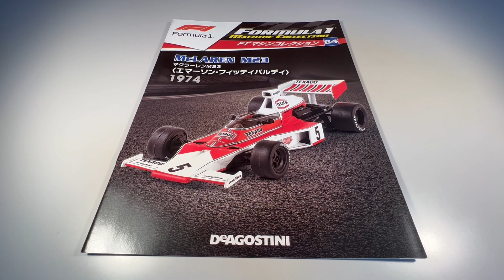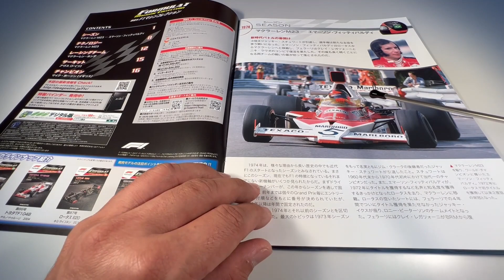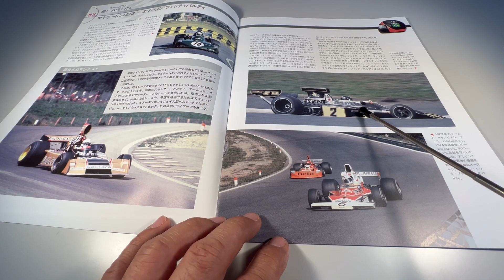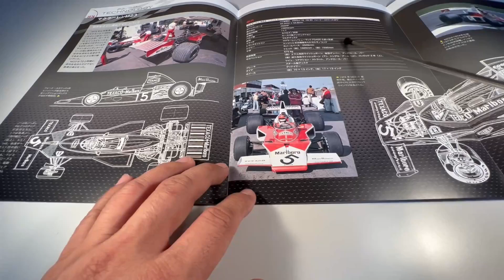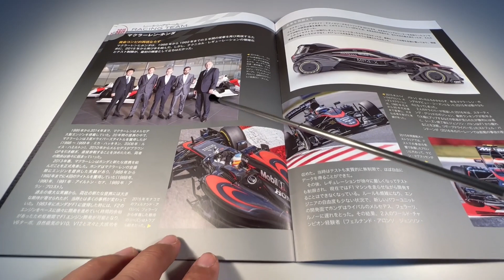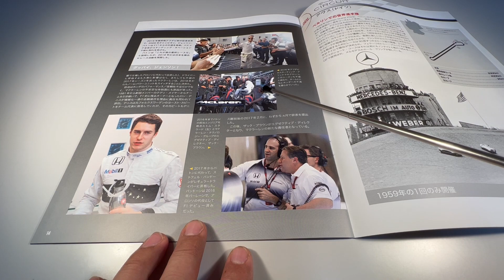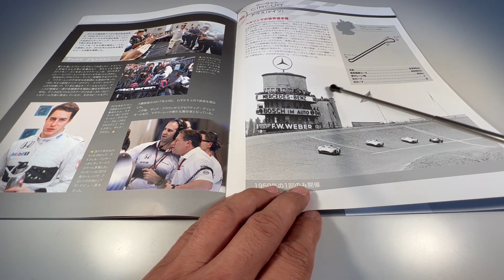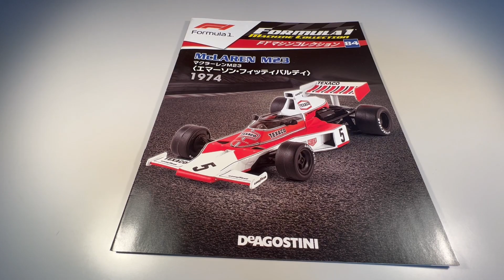Formula 1 Machine Collection #84 McLaren M23 Ford Emerson Fittipaldi 1974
Miniatura da McLaren M23 Ford que Emerson Fittipaldi correu em 1974 da marca IXO/Altaya na escala 1:43​​​ da Formula 1 Machine Collection distribuida pela DeAGOSTINI Japan em 17/03/2020.